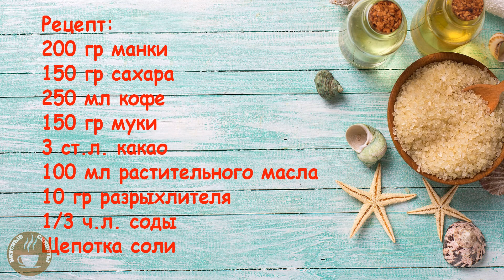Что приготовить из Манки кроме каши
Манка – одна из самых бюджетных круп, но многие не знают, что из нее можно приготовить кроме каши. А ведь из манки готовиться очень вкусная и простая выпечка, причем никто никогда не догадается из чего она. Манка придает выпечке очень интересную структуру и при этом совершенно не чувствуется. Сегодня покажу вам как приготовить очень простой шоколадный манник без молока и яиц. Такая выпечка к чаю уверенна понравится очень многим. А если вы знаете еще интересные рецепты что приготовить из манной крупы, то обязательно пишите об этом в комментариях. Будет очень интересно и полезно узнать! Приятного всем просмотра!

Рецепт:
200 гр манки
150 гр сахара
250 мл кофе
150 гр муки
3 ст.л. какао
100 мл растительного масла
10 гр разрыхлителя
1/3 ч.л. соды
Щепотка соли